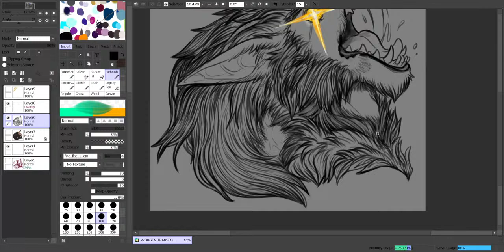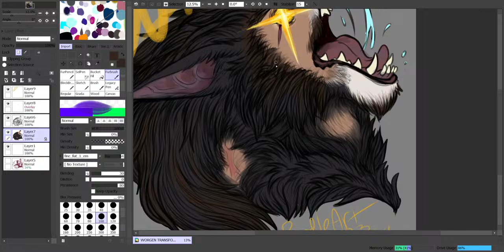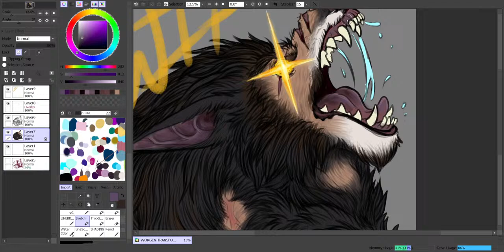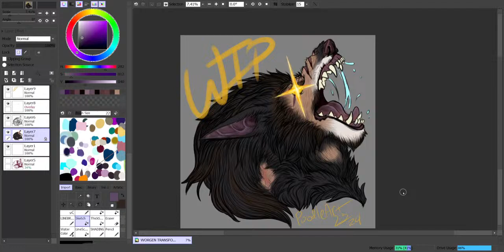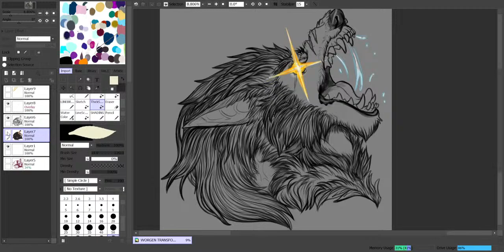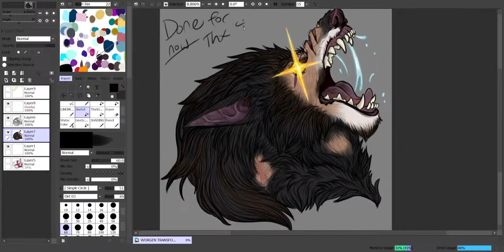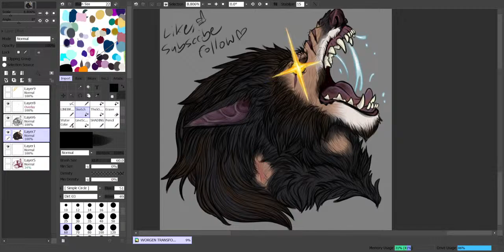Poodleart Live Art Drawing: Finishing Comms from 2023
Working on sketches, full renders, and all sorts of art that I am trying to finish that are left over from 2023 as we jump head first into 2024!

Audio is just me watching Umbrella Academy in the background. Still working on trying to change the audio to music, but for now, enjoy!